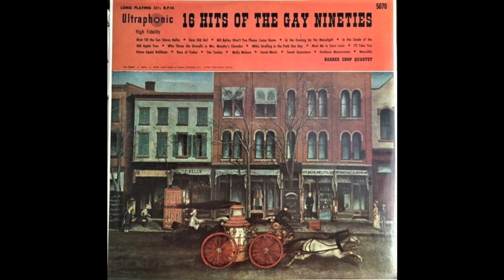Barber Shop Quartet- 16 Hits Of The Gay Nineties- In The Shade Of The Old Apple Tree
An album of Barber Shop Quartet tracks featuring well-known songs from the 1890s.

This album was initially released on the budget label Gramophone, with the cover featured in the video. The recordings come from a Halo release;

The album features recordings of a very tight and skilled quartet, which keeps thealbum's first sidem interesting. Thealbum's second sidem is a compilation of Irish tunes by various artists, definitely not a barbershop quartet, but still overall enjoyable.

Regardless of any of the technical flaws aforementioned described, this album is very entertaining and will be well worth your time.

Side 1

Wait Till The Sun Shines Nellie
Dear Old Girl
Bill Bailey Won't You Please Come Home
In The Evening By The Moonlight
In The Shade Of The Old Apple Tree
Who Threw The Overalls In Mrs. Murphy's Chowder
While Strolling Through The Park One Day
Meet Me In Saint Louis [This is a rather nice rendition, well worth the listen]

Side 2

I'll Take You Home Again Kathleen
Rose Of Tralee
Tim Toolan
Molly Malone
Sweet Marie
Sweet Genevieve
Kathleen Mavourneen
Macushla (Jan Peerce solo with orchestra, with reverb added)